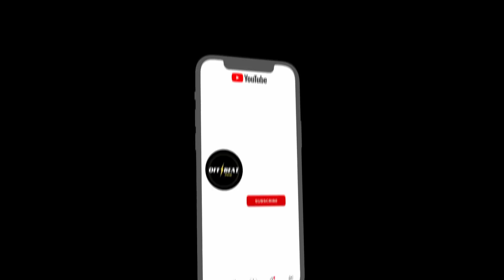BURY FC PLAYERS BENITO LOWE AND JACK TINNING ON BEHIND THE SCENES AT BURY | OFF BEAT 66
Episode 66 is here and this week I am joined by Benito Lowe and Jack Tinning from Bury FC.

We discuss about what happens behind the scenes at the biggest Step 5 club ever! They speak about Bury’s season goals and how the club came back to play at Gigg Lane.

Jack and Benito also talk through changing room stories, other sports they love to play and the players fine systems!

Follow Jack and Benito on their socials below;

Thankyou for tuning in to the Off Beat Podcast with Luke Bardsley!